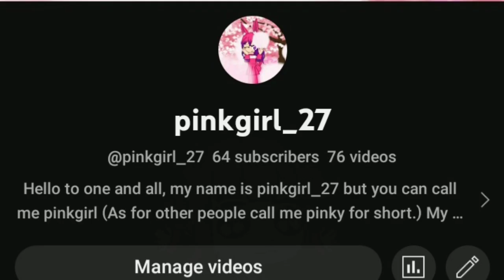Meet The Creator inspired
I wanted to post this just for fun!
Overall I hope you enjoy this video